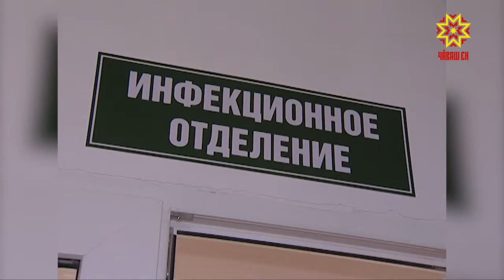«Юсанмалли вырăна юсаççĕ»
Каçалсен тĕп сыватмăшĕ -  юсавра. Чирлĕ çынсене йышăнакан район больницине тĕпрен хăтлама республика хыснинчен 30 миллион  уйăрнă. Мĕн тунă тата мĕн туса çитермеллине Мальвина Петрова корреспондент пĕлет.